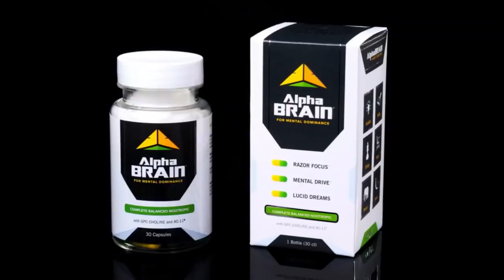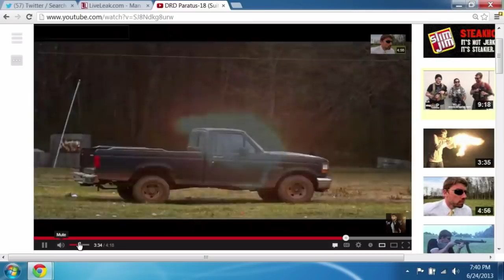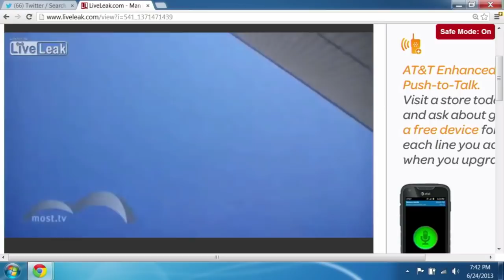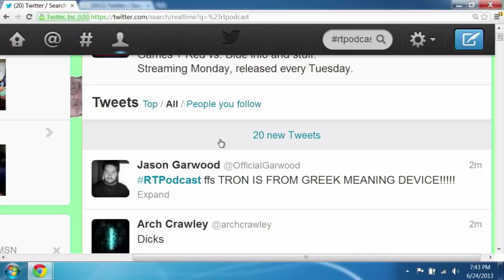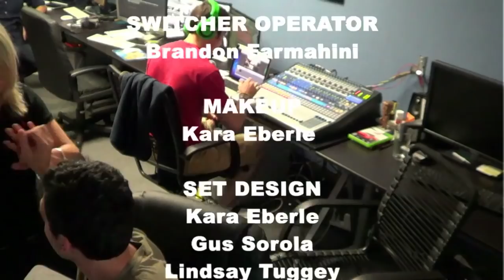RT Podcast: Ep. 224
The Rooster Teeth Podcast is back in video form! Join us for our episode recorded on June 25th, 2013!

This episode features Gus Sorola, Gavin Free, Jack Pattillo and Jordan Cwierz